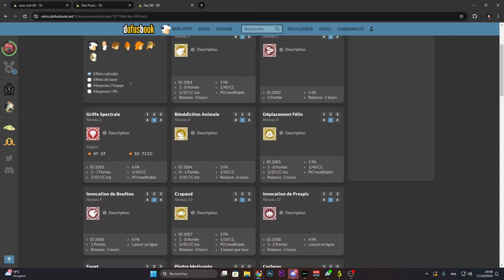Team de zéro rétro #8 Nouveaux stuff + XP ! Allisteria [DOFUS RETRO]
On part à l'aventure avec la team de zéro à 8 sur Dofus Retro !
Un format simple qui vous permet de suivre l'aventure de la team et ou je raconte ma vie ! :D

Chaîne FPS :  @iteckfps
Chaîne Minecraft :  @iteckminecraft
Chaîne VOD :  @iteckvod